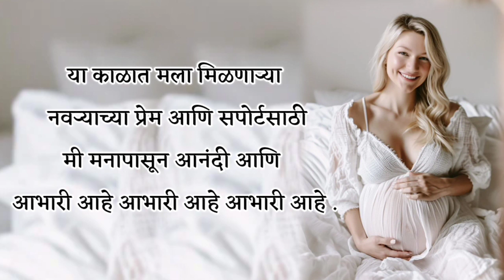Pregnancy Gratitude Affirmations in Marathi /Garbh Sanskar in Marathi/ Garbh Samvad Marathi